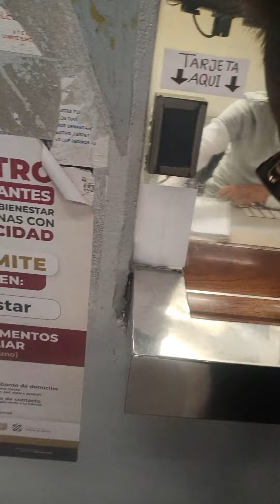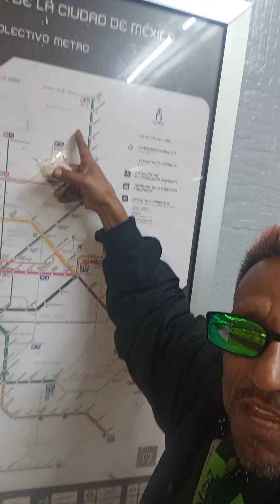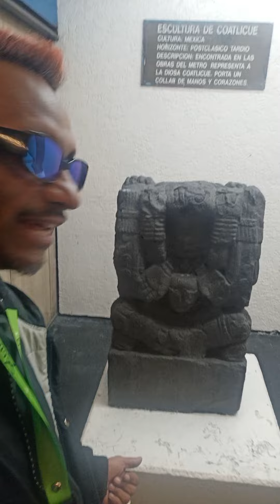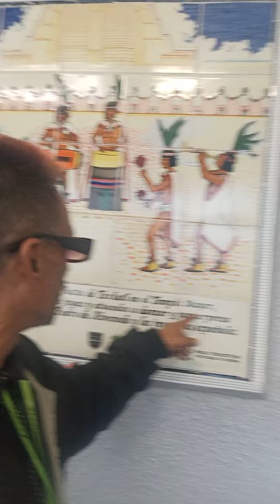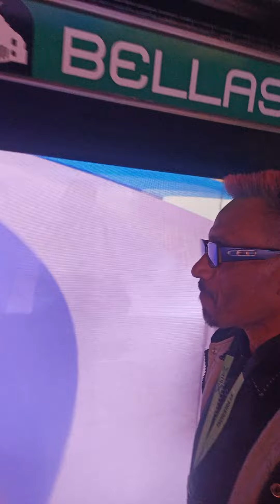saliendo de expandete TV